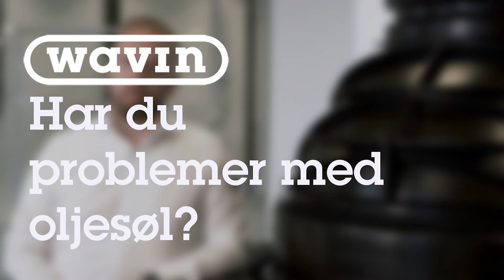Har du problemer med oljesøl? | Wavin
Våre oljeutskillere er klare til å installeres med nivå alarm, SMS blir sendt når det er på tide å tømme utskilleren.